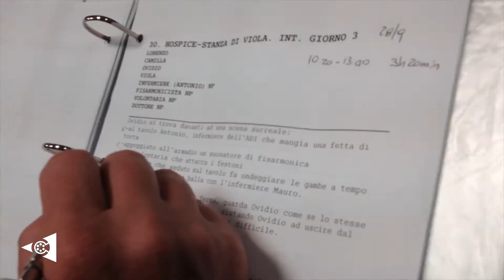Cinexmille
Cinexmille è lo spot dell'associazione culturale Cinemaniaci nella campagna del 5 x 1000. Il video costituisce una sintesi estrema delle attività dell'associazione piacentina.
Il gruppo originario ha mosso i primi passi nel 1986 e ha dato il via alla prima rassegna estiva di cinema all'aperto nel 1988 al Parco di Villa Raggio a Pontenure (PC).